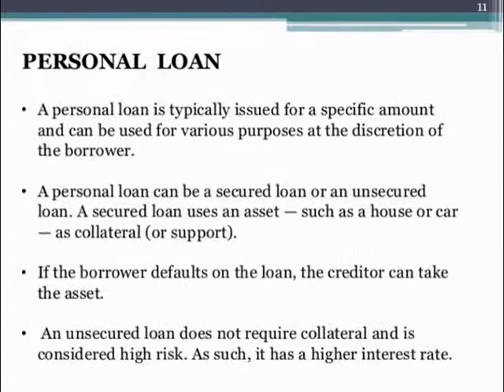Modes of Short Term Financial Assistance